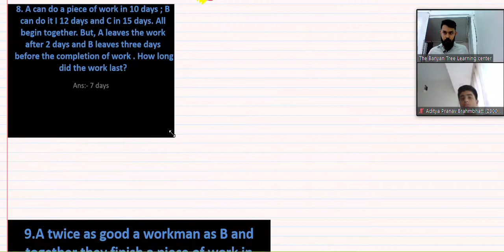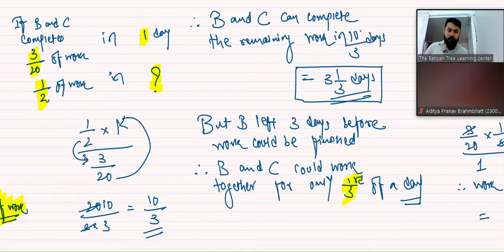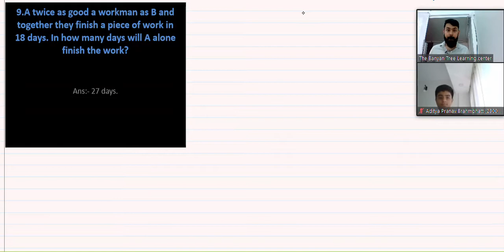VIII ICSE - Maths ch# Time & Work: Part B